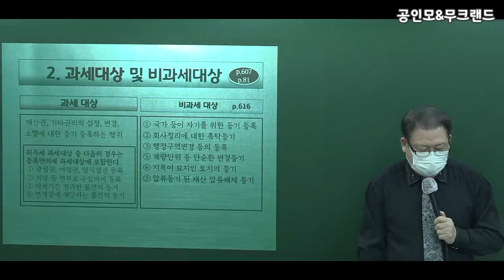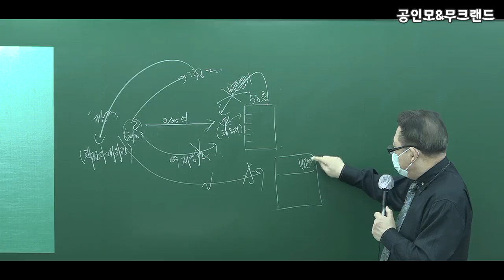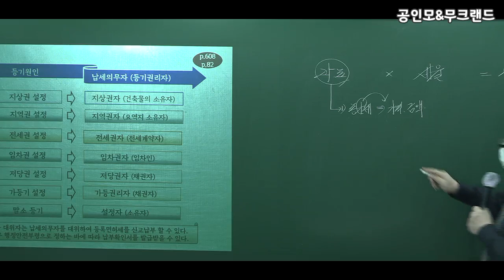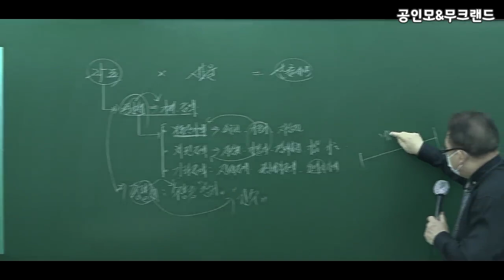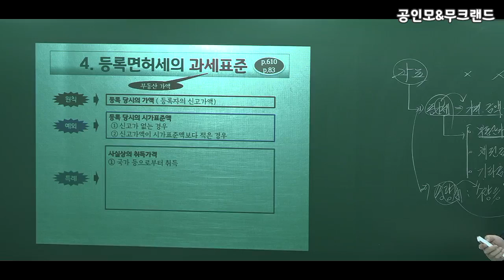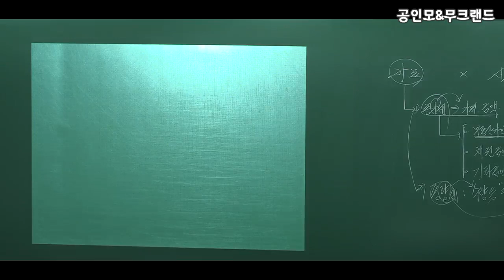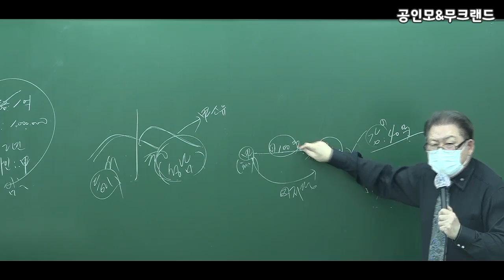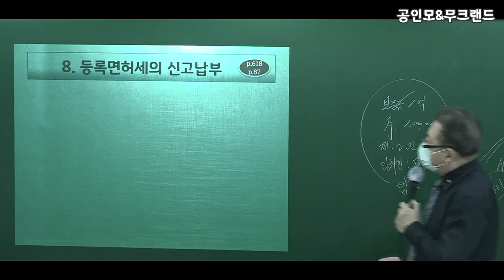[공인모] 2022공인중개사 시험대비 부동산세법 김성래교수님 기본이론 10강